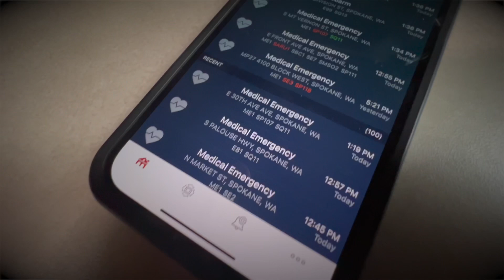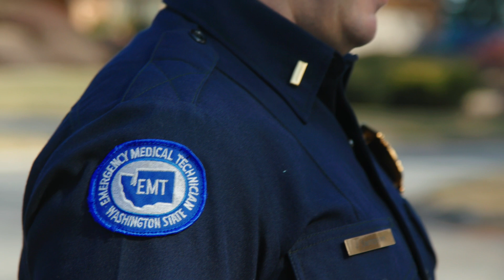SFD Firefighter saves life on his day off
Firefighter: a rescuer extensively trained in firefighting, primarily to extinguish hazardous fires that threaten life, property, and the environment. (Wikipedia)

A career in the fire service is a lifestyle. We are public servants. Whether on the clock or off, firefighters are committed to public safety. In 2021 SFD firefighters rescued 6 community members from structure fires. One of those rescues happened when SFD's Lt Josh Sampson jumped to action while off-duty.